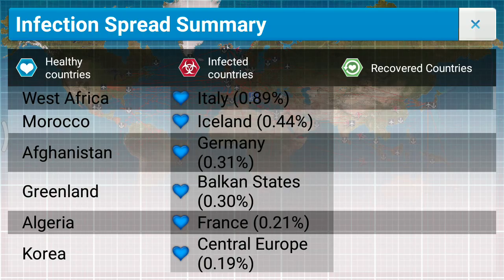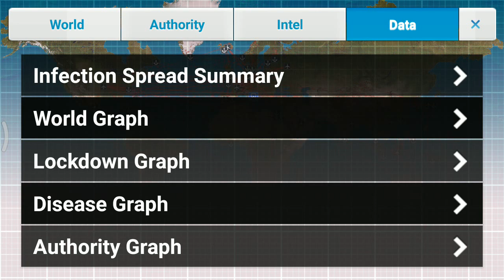Cure Mode : Virus Brutal, Brutal Solution (Plague Inc)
Not the best solution, but it's the only solution I have.